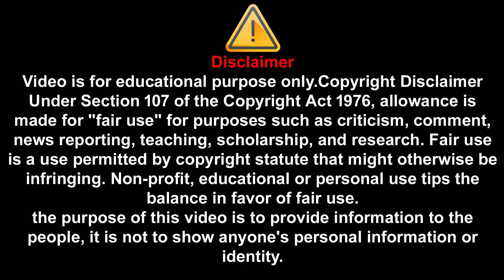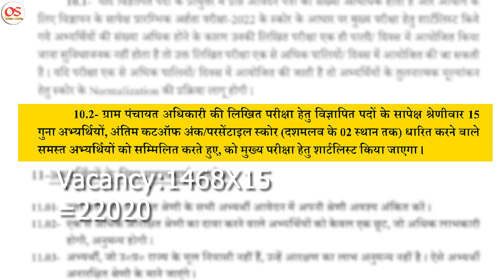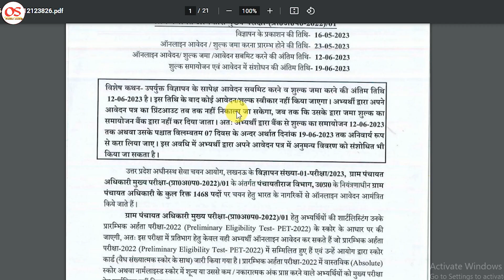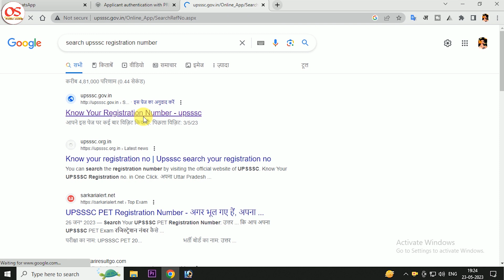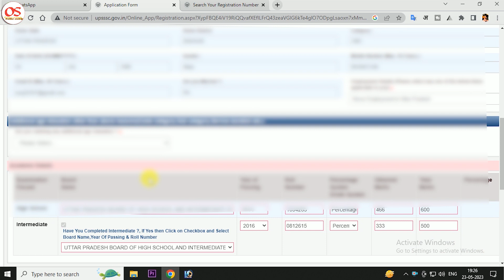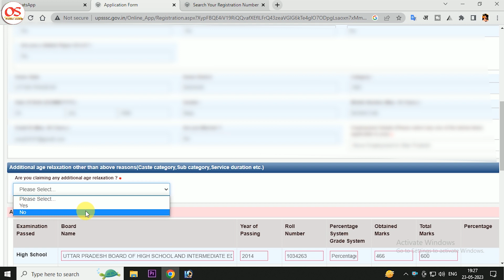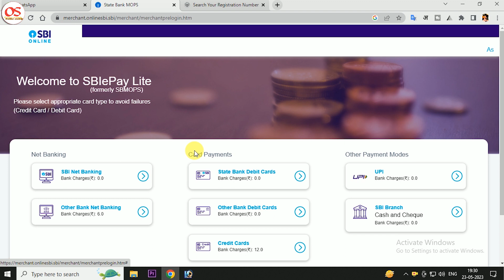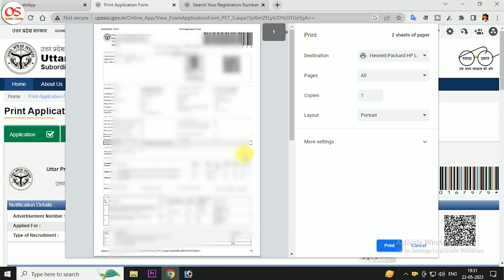UPSSSC gram panchayat adhikari 2023 ka form kaise bhare || UPSSSC VDO ka form online kaise kare 2023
Hello guys,
                 Aaj ki is video me mene UPSSSC gram Vikash Adhikari ka short notification & form online karne ki full process batayi hai.

My Gears:
2 male to 1 female 3.5mm cable (Y cable)